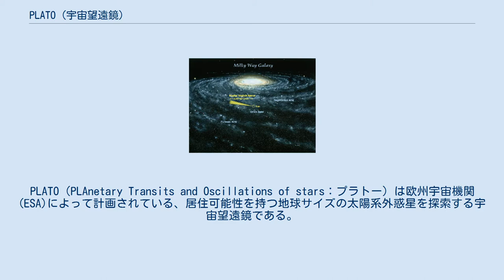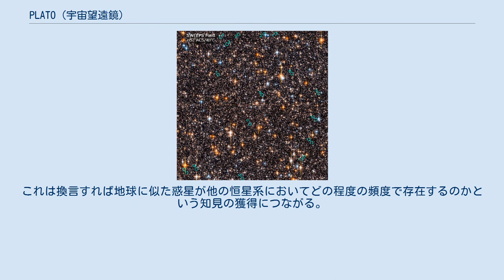PLATO (宇宙望遠鏡)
PLATO（PLAnetary Transits and Oscillations of stars：プラトー）は欧州宇宙機関(ESA)によって計画されている、居住可能性を持つ地球サイズの太陽系外惑星を探索する宇宙望遠鏡である。
2026年の打ち上げを目指して準備が進められている。
 ハビタブルゾーン内の地球型惑星検出を主目的としたPLATOはフランスの天体物理学者クロード・カタラ（現パリ天文台長）のチームによって構想され、ESAの宇宙探査計画「Cosmic Vision 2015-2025」の公募に応じて2007年に提案された。
2010年に詳細定義段階に進んだPLATOは、2014年2月19日に「マルコポーロR」（小惑星サンプルリターン計画）や「EChO」（系外惑星の大気を分光観測）など他の4候補を押さえてCosmic Vision中規模プロジェクトの3番目のミッション枠(M3)に選ばれた。
 宇宙機の調達はESAの管理のもとで進められ、2018年10月にドイツのOHBシステム社をPLATOの製造を担当する主契約者として2億8800万ユーロの契約を締結した。
 これにタレス・アレーニア・スペース社（フランス）およびRUAG Space社（スイス）を加えた3社を中核として開発・製造が進められる。
搭載される観測機器の開発とPLATOの観測運用は、ヨーロッパ23ヵ国の科学者が参加しESAが資金を提供するPLATOコンソーシアムによって行われる。
 PLATOの片側を覆うサンシールドは観測機器を熱的に保護しカメラへの迷光入射を防ぐと同時に、その表面に配された太陽電池パネルによって2145Wの電力をサービスモジュールとペイロードに供給する。
 搭載する口径12cmの屈折光学系を持つカメラ26台は30度の傾斜をつけた光学ベンチ上に配置される。
うち24台は観測の中心となる撮影間隔25秒の通常カメラで、他の2台はPLATOの姿勢制御に利用する撮影間隔2.5秒の高速カメラである。
 24台の通常カメラは同一視野の6台をセットとする4グループから構成される。
各グループは視野が一部重なるように中心軸から9.2度の角度差をつけて据え付けられており、これによって2,232平方度の広い合成視野が得られる。
個々の通常カメラも1,037平方度の広い視野を持ち、PLATOの合成視野の中央では多くのカメラの視野がオーバーラップすることによって信号/雑音比が改善され、より高品質の観測データ取得が見込まれる。
各カメラは20メガピクセル(4510×4510)のCCDを4枚搭載し、26台のカメラを合わせた画素数の総計は2ギガピクセルを超える。
1日あたりに取得されるデータ量は435Gバイトに達するとみられる。
 PLATOは2026年に打ち上げられ、地球から見て太陽の反対側150万kmの距離にあるラグランジュ点L2を巡る軌道上で観測を行う計画となっている。
その管制はドイツの欧州宇宙運用センター（ESOC）が担当し、取得された観測データはスペインの欧州宇宙天文学センター(ESAC)で分析が行われ、各研究機関に提供される。
 地上の望遠鏡との連携観測が可能となるよう11等級より明るい恒星をターゲットに選び、数か月から数年の長期に渡って観測を行う。
検出した惑星半径を3％の精度で決定し、それを地上からのドップラー分光法観測で求めた惑星質量と組み合わせることで惑星の密度を割り出すことができるため、惑星の半径・密度・軌道の分布の実態を明らかにし、惑星形成モデルを絞り込む研究が進められる。
これは換言すれば地球に似た惑星が他の恒星系においてどの程度の頻度で存在するのかという知見の獲得につながる。
また長期間のポインティングによって視野内の恒星についても星震学上のデータを収集し、その質量・半径・年齢を分析する。